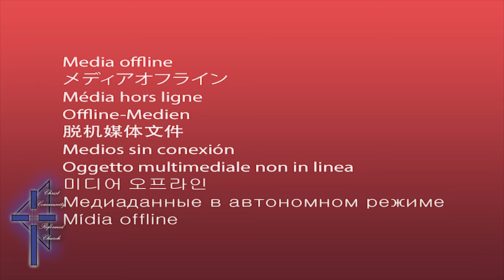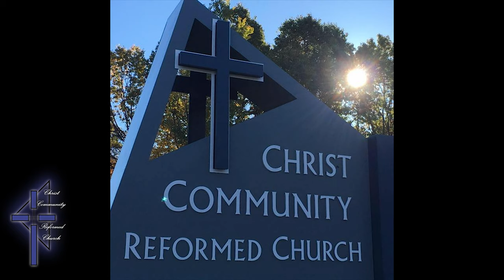I Will Serve the Lord All Mr Days Nancy Price and Don Besig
Performed by the Christ Community Reformed Church Choir on 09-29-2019